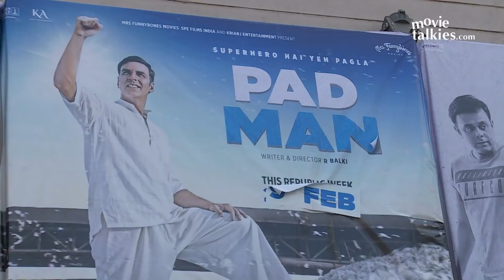Padman Public Review | Akshay Kumar, Sonam Kapoor | Padman First Day First Show